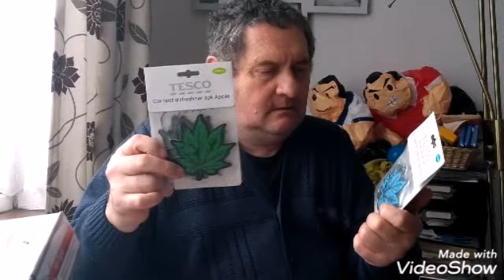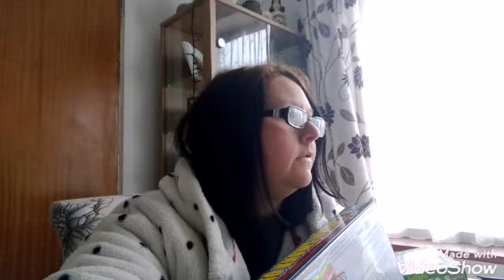LETS GO CARBOOTING AND CARBOOT HAUL 7.03.2019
Hi everyone
Welcome to let's go CARBOOTING our weekly thing plus it wouldn't be a video with out the haul included 😁